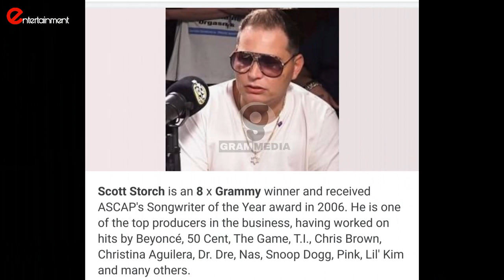Burna Boy Akutana na Producer Scott Storch, Jibu kwa Diamond?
Mshindi wa Tuzo ya BETAwards 2021 Best International Act Burna Boy Amekutana na Producer Scott Storch wa Marekani Mashabiki wanahofu Huenda hili likawa ni Jibu kwa Diamond Platnumz Ambaye hivi Karibuni Amekuwa na Ukaribu na Producer Swizz Beats